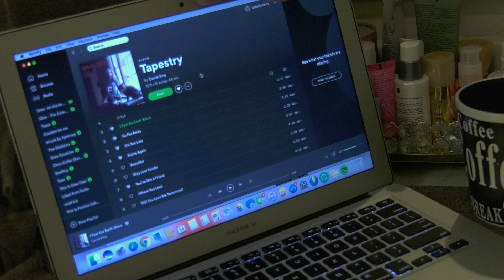Isabella Bartz - Look Good Feel Good - FBCA - TAPPS Narrative